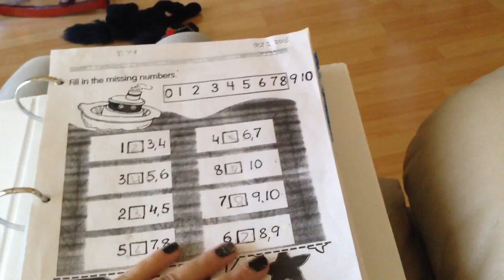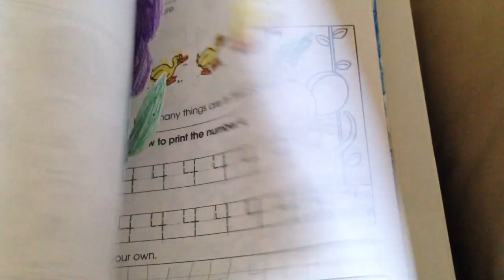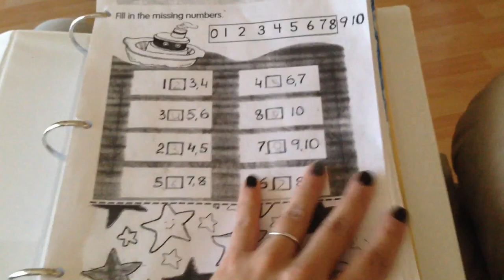Trabajos del nido de Eva - como los guardo. VLOGTUBRE día 6